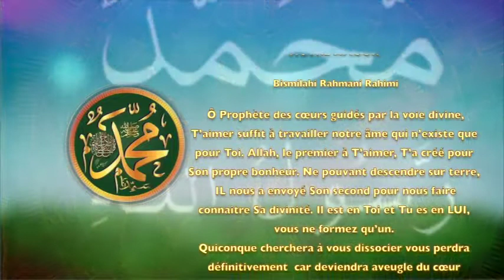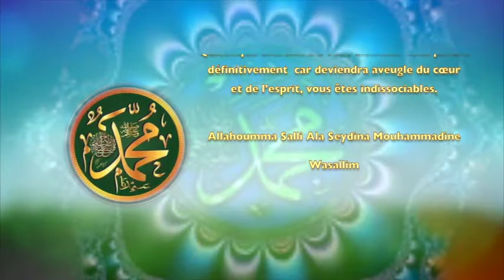POEME SUR LE PEOPHET PSL : 85 NOTRE AMOUR